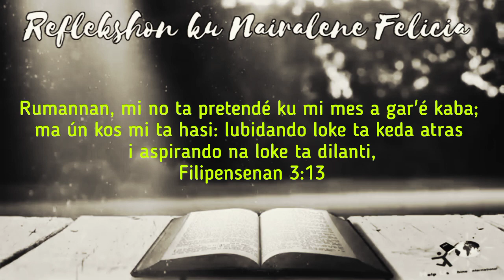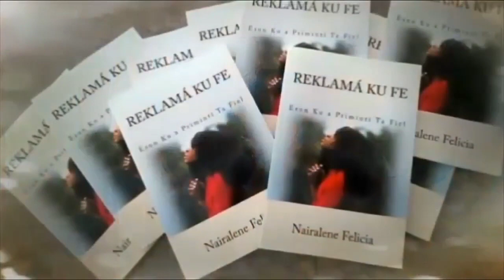LUBIDÁ loke ta keda atras /REFLEKSHON DI DIA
LUBIDÁ LOKE TA KEDA ATRAS I ASPIRÁ PA DILANTI!!

Sigui komparti e video aki ku tur bo amigunan.